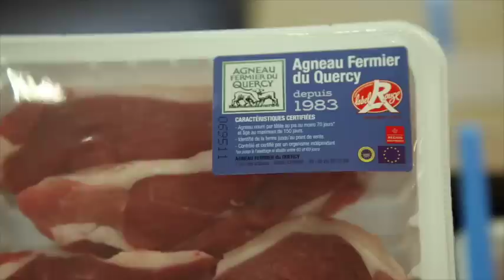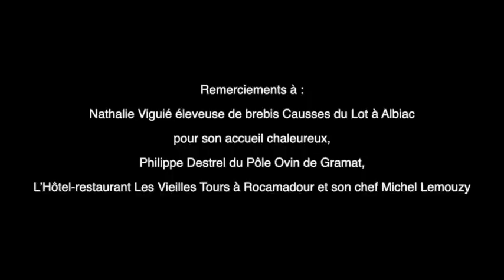Terre de France Agneau du Quercy FINAL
Rencontre avec l'agneau du Quercy, du producteur à l'assiette...